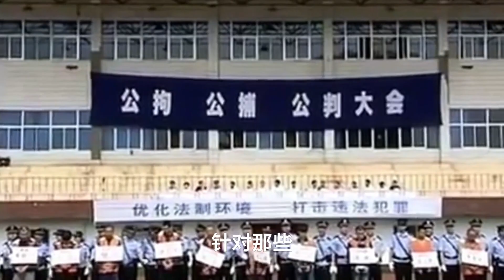2000年四川公判大會，四名犯人槍決真實影像，一人未死補開一槍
2000年四川公判大會，四名犯人槍決真實影像，一人未死補開一槍